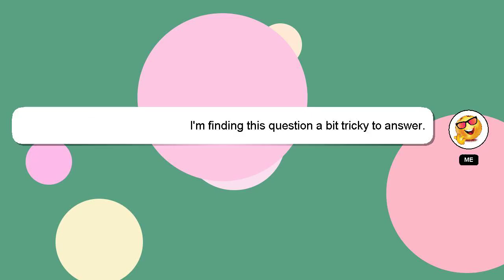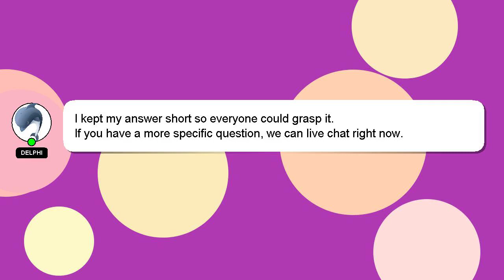How to delete ibotta account on android?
Let me give you a brief introduction of who I am, Hello everyone, I'm Delphi. I am willing to help you find the solutions to your questions. - How to delete ibotta account on android?

If you require more detailed information, please don't hesitate to comment or chat with me. A 'heart' from me will be given to show my gratitude for your contribution.

*2 What we are experimenting :*